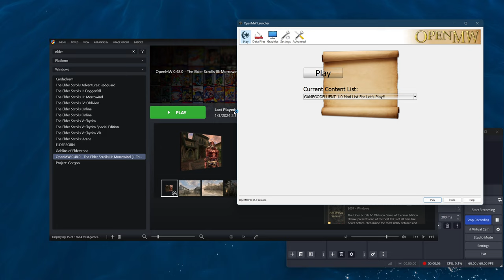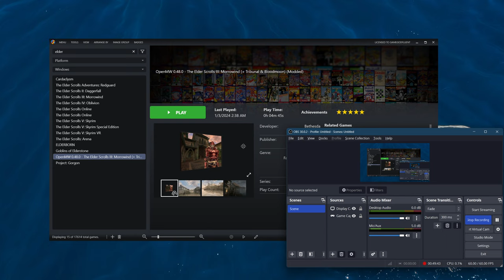Let's Play The Elder Scrolls III: Morrowind (OpenMW 0.48.0 + MODS!!) - Ep. 4 - HEAVY Combat & Such!!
hey guys!! So!! In this ep we head out of Seyda Neen a bit to explore, and make our way towards Pelagiad and word of the OGRIM there!! Let's see how *this* goes, hope u guys like surprises! :D